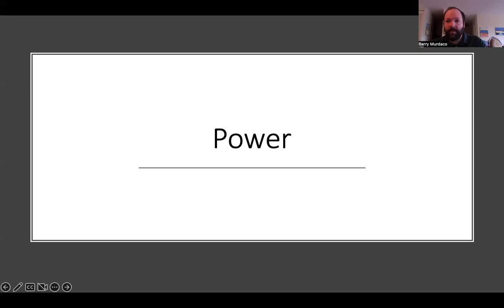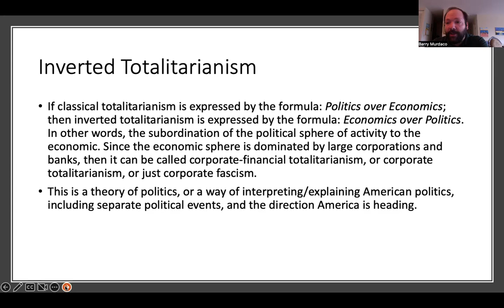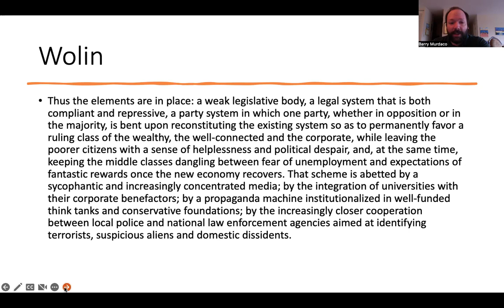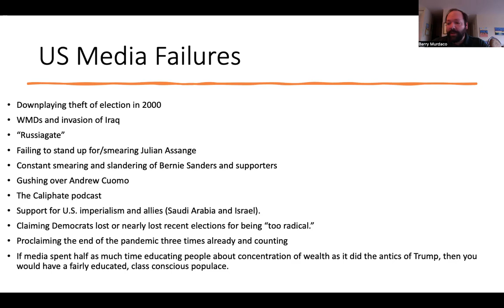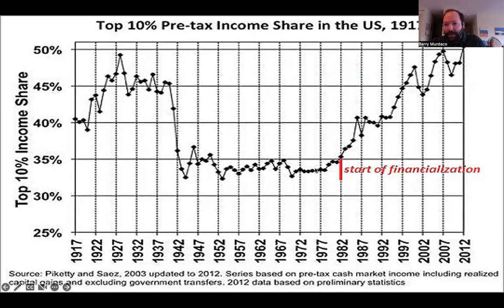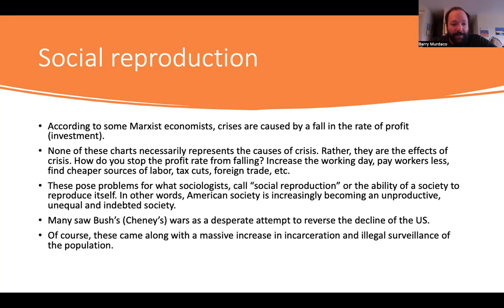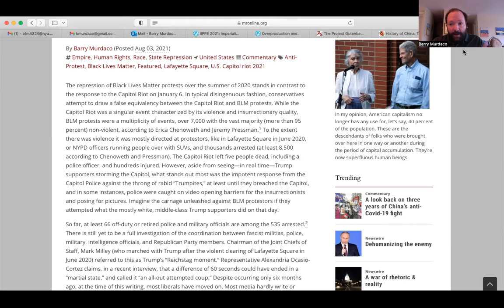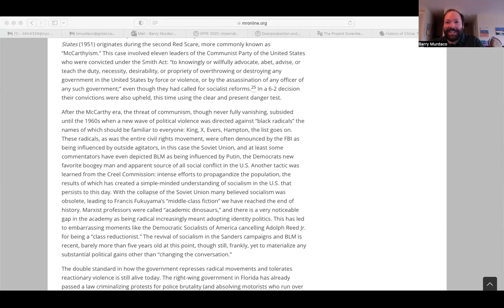Power and the American State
A class on Sheldon Wolin's "inverted totalitarianism" and an article I wrote on the double standard in how the state responds to reactionary violence and radical protest